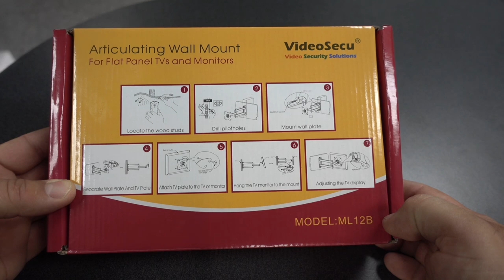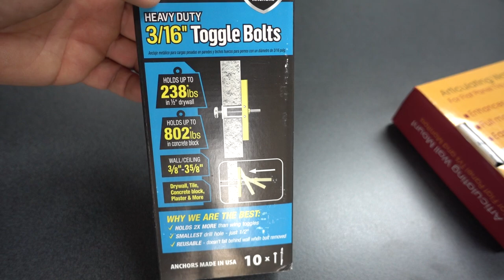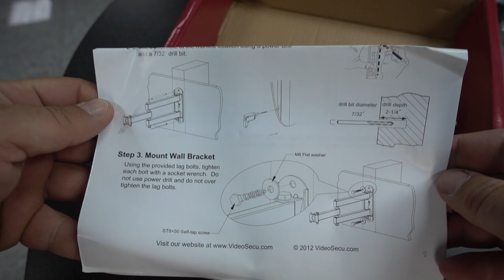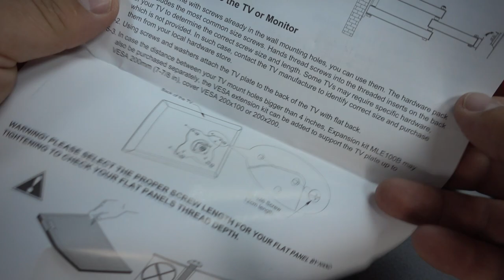How to Wall mount Flat Screen TV Wall installation VideoSecu ML12B Bracket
Video Security Solutions walk through video of installation of their small bracket